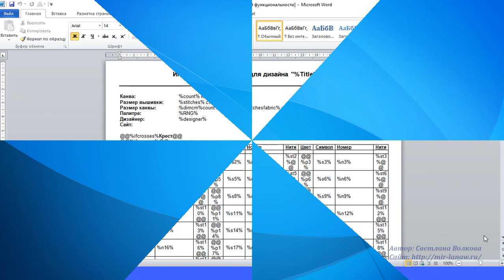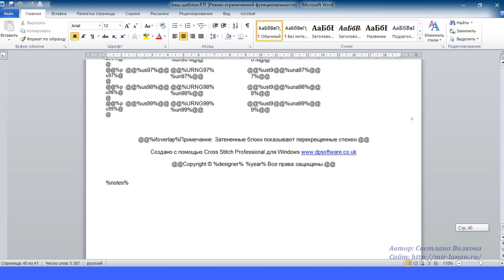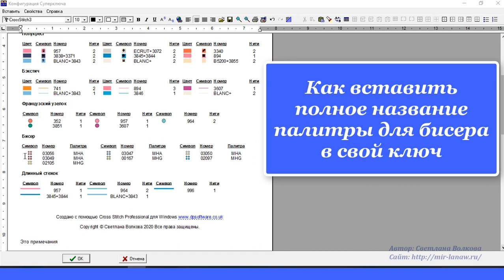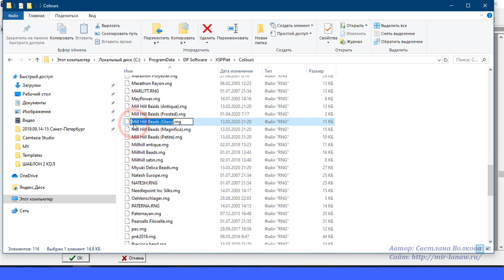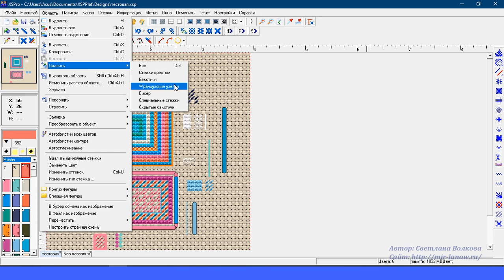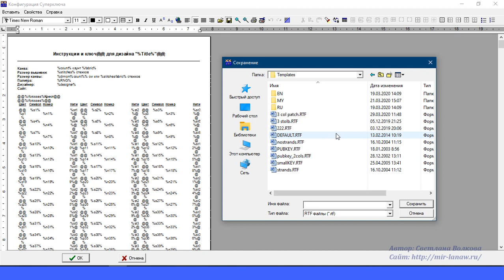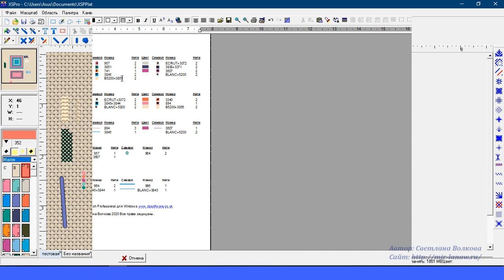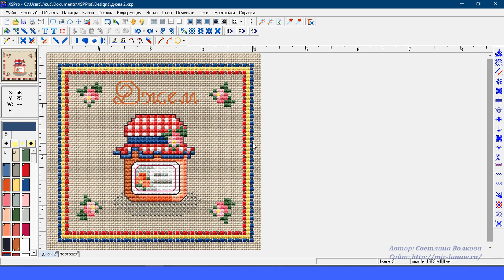Cross Stitch Professional Platinum — мастер-класс по созданию шаблона для печати и экспорта, часть 6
Как вставить полное название палитры для бисера в свой ключ - 6:40
Где нужно сохранять свои шаблоны - 12:09
Как вставить титульный лист- 13:16
Как работает токен %allblacksymbols% - 16:38
Рада любой помощи: Карта СБ: 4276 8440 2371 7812
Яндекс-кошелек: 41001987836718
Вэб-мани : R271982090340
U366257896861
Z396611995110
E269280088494